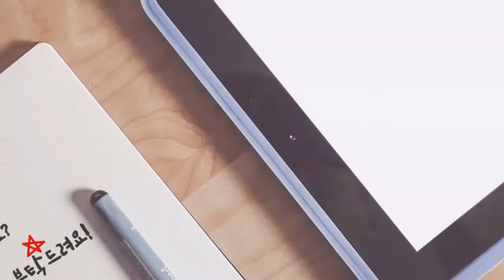태풍급 바람부는날 ㅎ